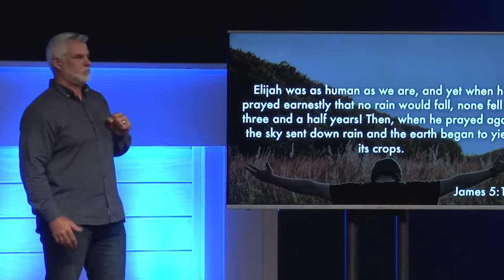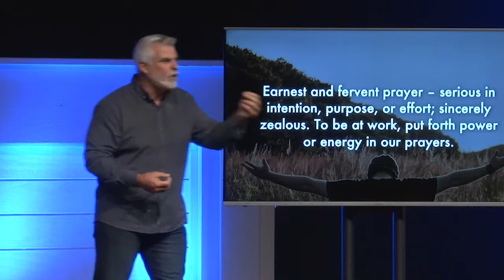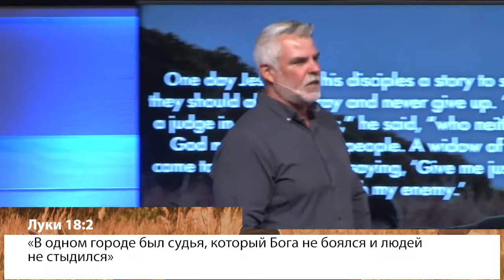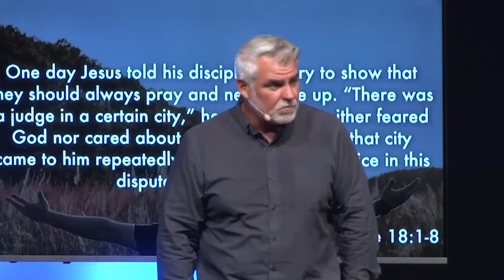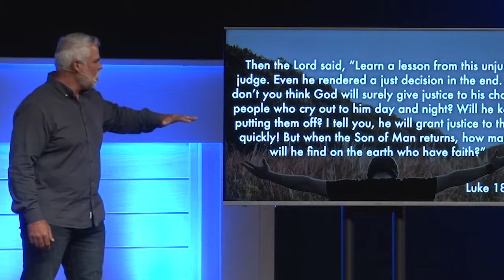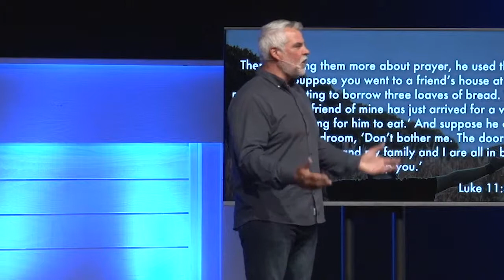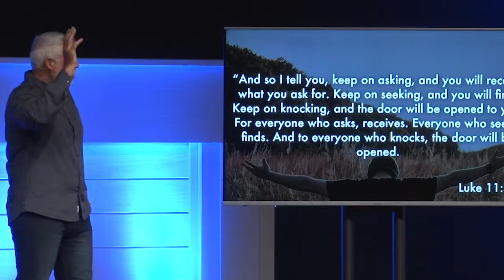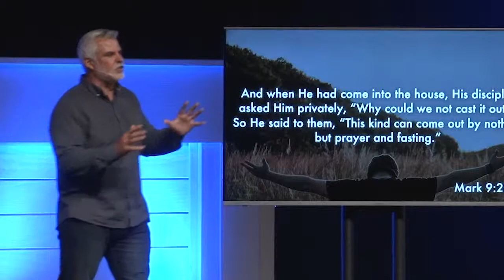Эффективная молитва. №1 «Международная церковь» (75)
В этом выпуске пастор Марк Стермер продолжает говорить о молитве.

Хочешь к Богу прийти? Поверь, что Он есть. Он даёт награды тем… награждает тех, кто ищет Его. Бог наградит вас, ответив на молитву.
Кто хочет молиться эффективно? Сегодня начнём говорить о действенной молитве.
Все мы хотим получать ответы на молитвы.
Мы хотим получать ответы на молитвы. Есть путь ка́к это сделать. Творите молитвы искренне и пылко. Что это значит? Определение искренней и пылкой молитвы — «…серьёзные намерения, цель». Нередко мы молимся общими фразами. Там нет темы и цели. Отсутствует желание. Нет направления в молитве. То есть, не обозначена нужда.
Если есть нужда, не молись общими фразами, но молись по делу. Раз речь об искренней и пылкой молитве, говорите Богу конкретно чего вы хотите получить. Назовите Ему вашу потребность, расскажите о своём положении, воззовите к Нему об этом.
Прилагайте усилия. В молитве следует прилагать усилия! Она должна быть энергичной.
Нужно сильное усердие. Молитесь выкладываясь, молитесь сильно и энергично.
Вот что значит действенная молитва.